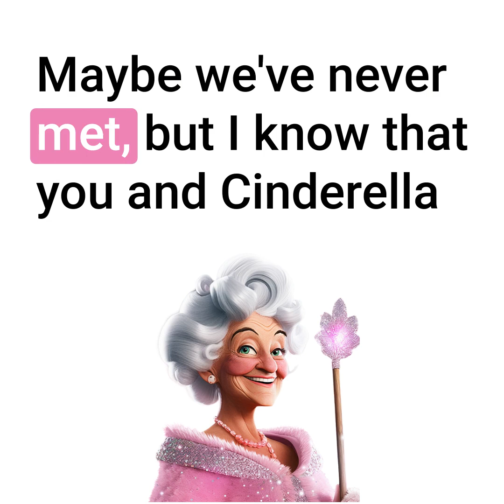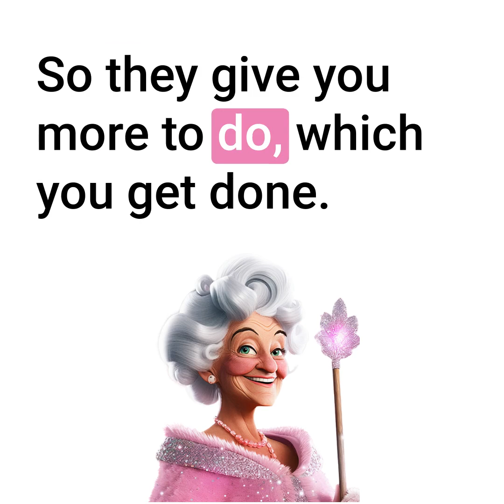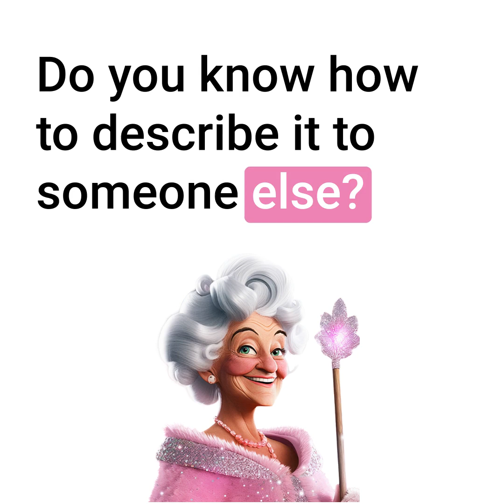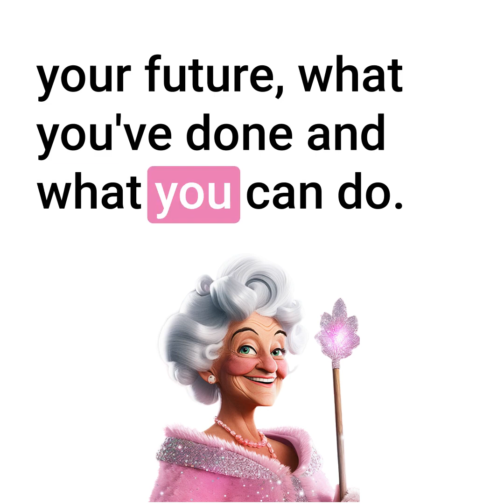Why you might not want to be known as a get sh*t done girl.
Earlier this year, Joanna launched her first book, Tales of Potential - the Cinderella Story you didn't hear.
Tales of Potential reveals a hidden narrative of doing the impossible and reaching new heights—so you can confidently write your own happily ever after.

Let’s say you’re coveting a juicy new role, and the decision-makers are awaiting your pitch. Are you going to tell them the story of your past—your work history, challenges, and successes—and cross your fingers that they’ll pick you for being good?

If you answered “yes,” you need this book. So we thought we'd preview some of the chapters here.

This sassy reframe of the classic Cinderella story will teach you to stop leaving your future to chance, court magic, and guarantee success on your terms.

With dazzling wit and humor, Tales of Potential turns the Cinderella story into wisdom for common workplace dilemmas—from nailing interviews to handling bad bosses and climbing the proverbial ladder—and guides you through your career and leadership story transformation.

Want to buy your copy?